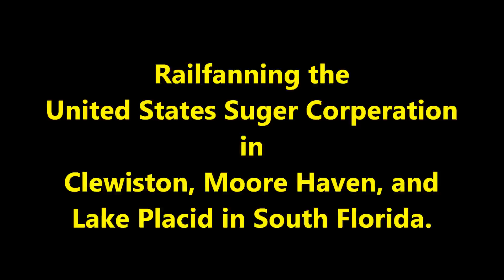United States Sugar Corporation Railfanning in Clewiston, Moore Haven and Lake Placid Florida.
Filmed on 10/31/14 in three different locations, Clewiston, Moore Haven, and Lake Placid Florida. In season sugar cane crop is harvested 24 hours a day. We even caught USSC hauling non sugar freight in Lake Placid.